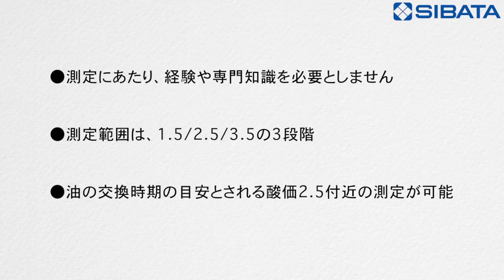フライヤー油の管理に! AV試験紙（油脂酸価試験紙）のご紹介－柴田科学株式会社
【🔎動画内で紹介している製品の詳細については、以下をご覧ください】

🏢柴田科学株式会社　公式ウェブサイト

📞御見積はお近くの販売店様へご連絡ください。
☆柴田科学 販売店様リスト一覧